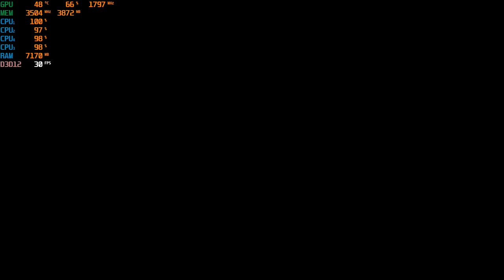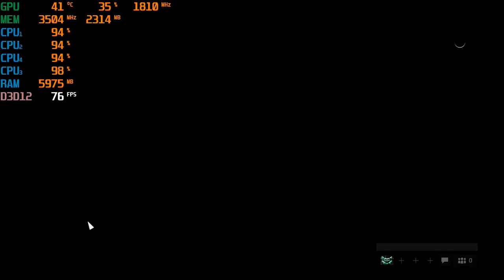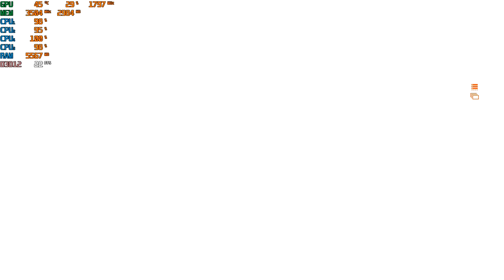Battlefield V - Firestorm Battle Royale with the A8 5500 & GTX 1050 TI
1080p ultra - start
            high - 8:40
           med  - 11:25
720p med  - 15:00
         ultra - 22:00
         high - 26:00
1080p high - 29:25
            ultra - 35:55
             med - 37:55

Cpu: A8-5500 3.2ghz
Gpu: Nvidia GTX 1050 TI 4gb Gddr5
Ram: 8gb 1600hmz (overclocked to 1866mhz) ddr3
Res: 1080p + 720p, dx12, various settings